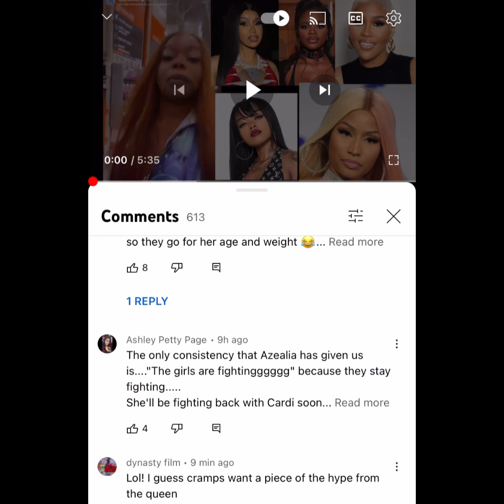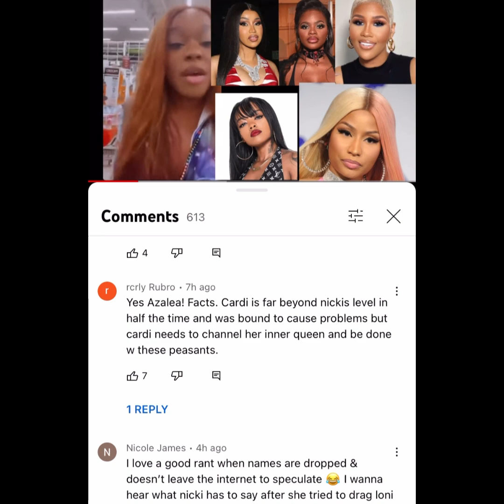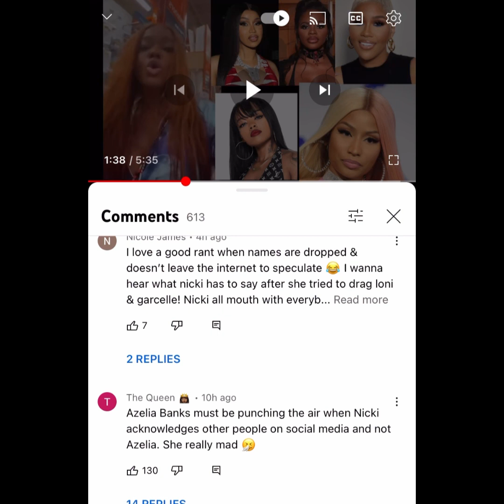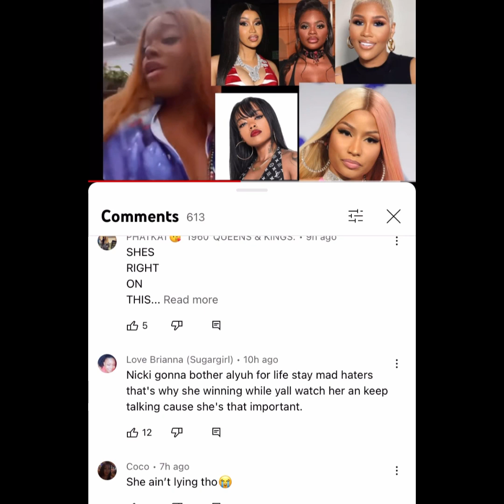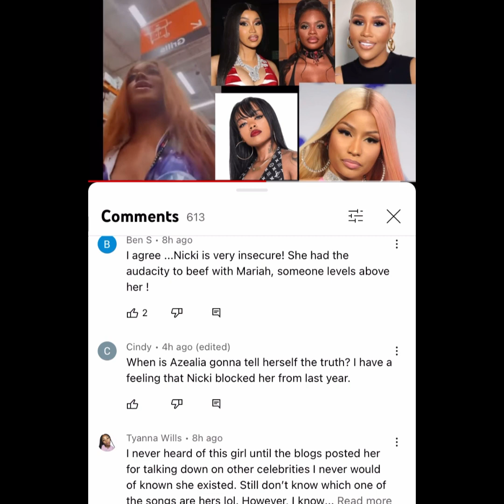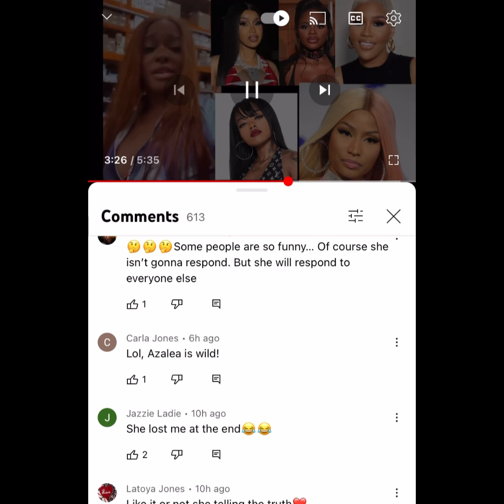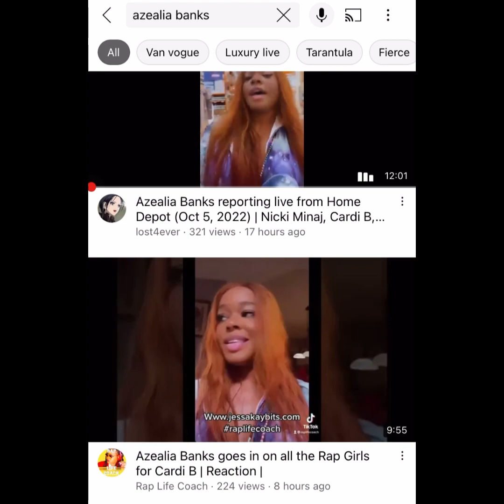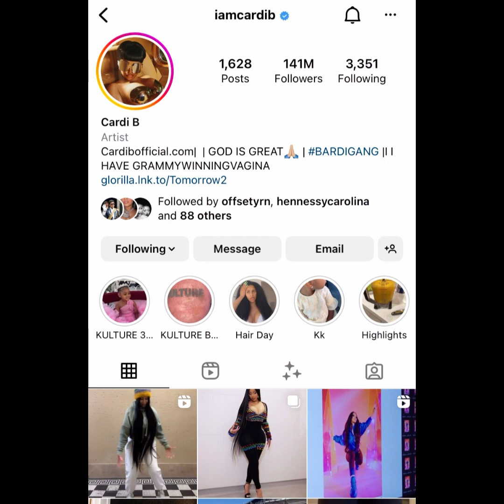Malibu Mitch SPOOKED&NERVOUS|Cardi is QUEEN! Cardi got the girls pressed| reacting to Azealia READ!